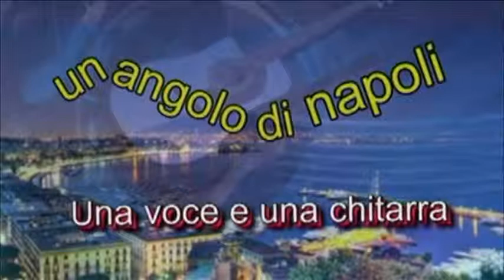Musica sotto le stelle 8° puntata Pino Scavo l'angolo di napoli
Presenta: Roberto De Angeliss & Isabella Pasquali
Editore: Franco Lattanzi
Direttore Artistico: Pino Scavo
Coordinatore di studio. Damiano Mascherucci